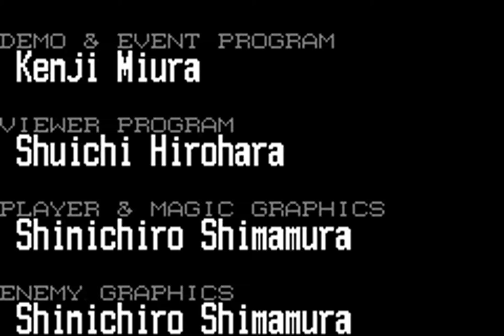TAS - GBA Castlevania: Harmony of Dissonance (USA) "Maxim mode" by Comicalflop in 00:24.3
A movie of the video game "Castlevania: Harmony of Dissonance" for the GBA (Game Boy Advance), created by "Joshua Nyer (Comicalflop)". This TAS video (Tool-assisted speedrun) demonstrates how to complete the game in a record time of "00:24.3", using tricks and exploiting glitches. This video also serves as a complete walkthrough.